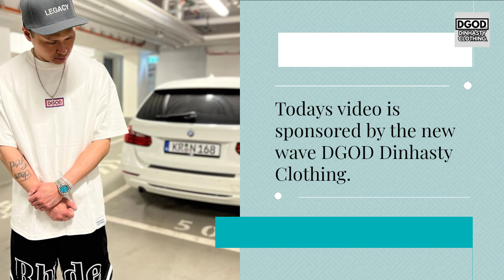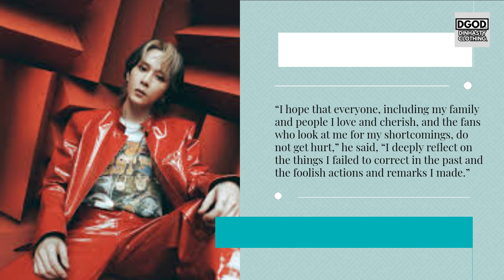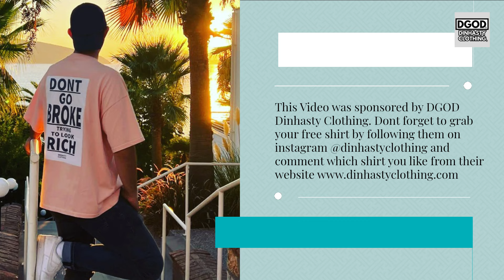용준형 Yong Junhyung OPENS UP about his INVOLVEMENT in Jong Joon Young's ILLEGAL recordings SCANDAL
In todays video we are going to talk about: 용준형 Highlight Yong Junhyung BREAKS his SILENCE on his INVOLVEMENT in Jong Joon Young's ILLEGAL recordings SCANDAL